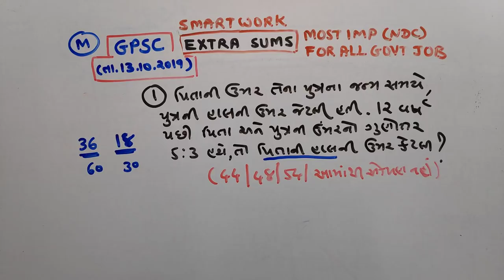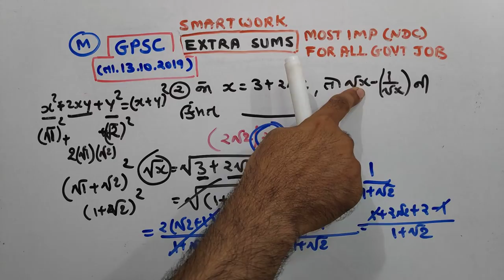GPSC |2019 |P-2|PAPER SOLUTIONS | MATHS |NDC |SMART WORK |JAYESH VAGHELA | Date | 13/10/2019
1. 18000 પ્રશ્નો બૂક
2.  બંધારણ
૩. ONE LINER
4. MATHS ( ENGLISH)
5. 52 PAPER SET

This video is very usefull  for becoming master in maths. GPSC dated 13/10/2019 PAPER SOLUTIONS is given.